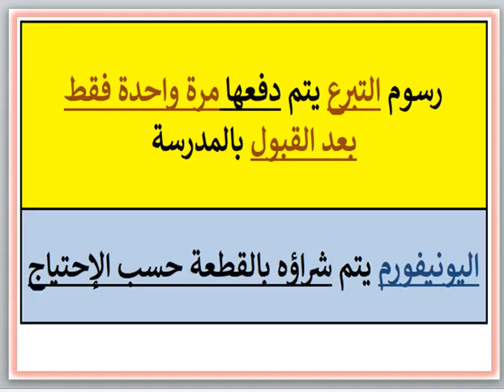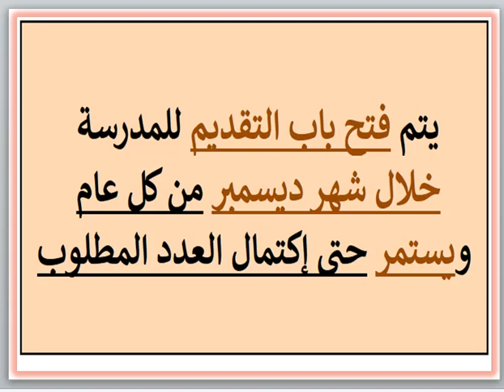مصاريف ومعلومات عن مدرسه المصريه للغات (قسم الناشيونال) (التجمع الخامس - القاهره) 2023 - 2024 ELS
مصاريف ومعلومات عن مدرسه المصريه للغات (قسم الناشيونال) (التجمع الخامس - القاهره) 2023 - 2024  Egyptian Language School ELS Fees